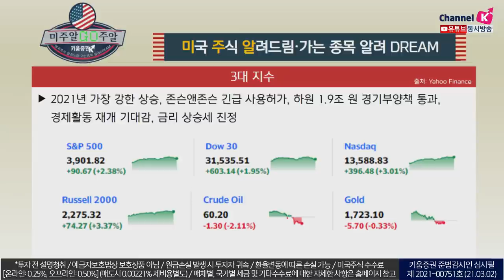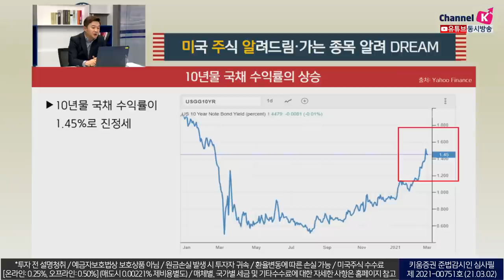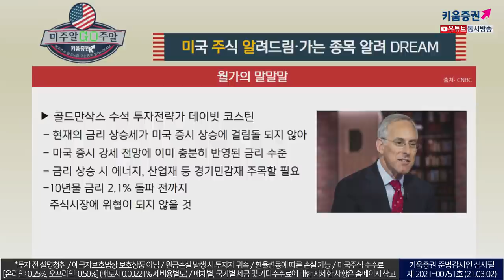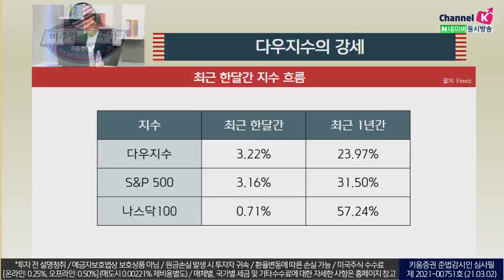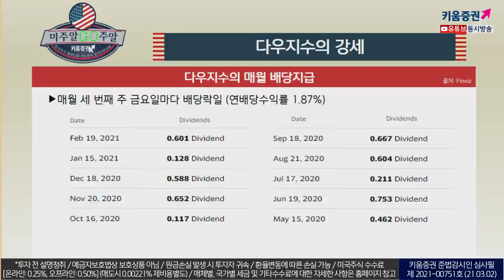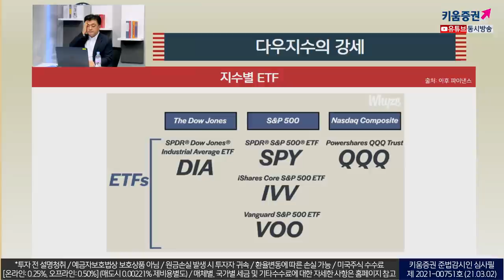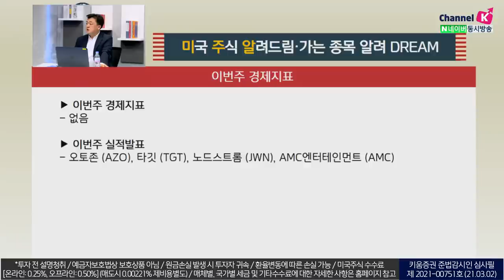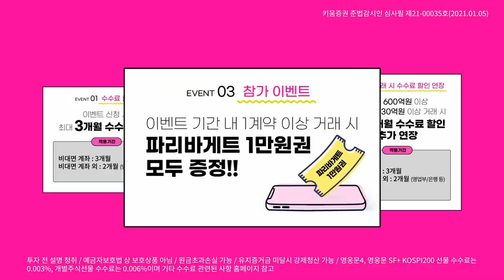2021년 미국주식 투자할 때 '다우지수'에 투자해야 하는 이유 (미국주식투자/21.03.02)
최근 다우지수의 강세 이유
강세 업종인 에너지 기업 셰브론의 강세
금융업종 아메리칸 익스프레스, 골드만삭스, 트래블러스의 강세

산업재 3M, 캐터필라, 다우, 허니웰의 강세
단 최근 약세였던 기술업종은 애플, 마이크로소프트,
인텔, 시스코 시스템즈, IBM

다우지수의 매월 배당지급
매월 세 번째 주 금요일마다 배당락일